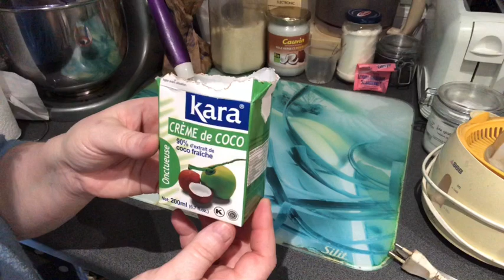Crème au chocolat végétale. kéto, cétogène, IG bas. 😋🥳🎉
Bonjour les amis, venez nous retrouver sur nos pages, groupe ou nous partageons nos propres recettes.🥳😋comptes reliés  à cette chaîne YouTube. Amitiés du sud ouest de la France.

Crème au chocolat
Ingrédients
une brique de crème de coco kara très épaisse
du chocolat en morceaux à 80% lindt deux rangées de gros carrés
de l'erytritol ou tout autre sucrant

Vous trouverez les recettes de mon gateau au chocolat café pour napper le gâteau minute au micro onde et les cornets gaufrettes pour accompagner avec cette crème.
Bon appétit les amis 😋😜

keto cetogene recette cuisine sansgluten igbas vegetarian vegan lowcarb crème patisserie gâteau Bonjour les amis voici le lien de notre nouveau Facebook relié à notre chaîne YouTube. À bientôt 👋🌸💋🥳